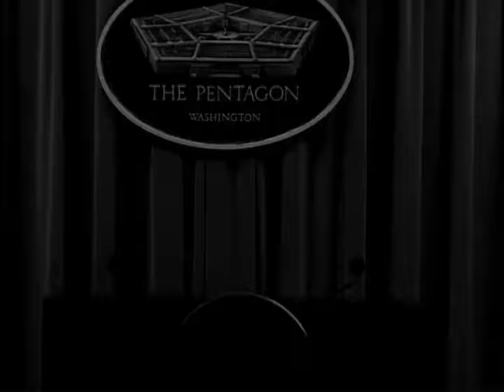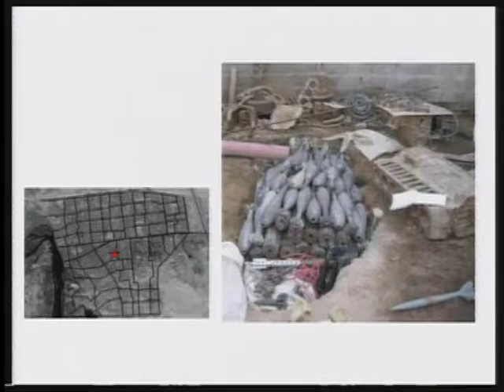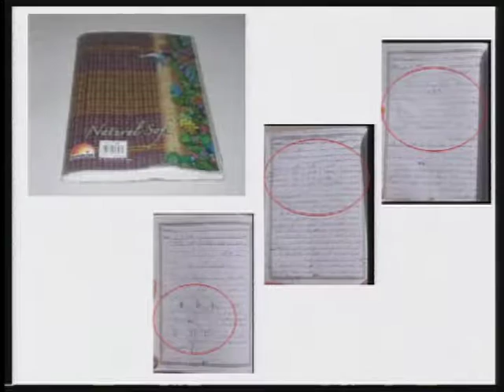OASD: DEPARTMENT OF DEFENSE BRIEFING (DI RITA/BRIG. GEN. ROD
Lawrence Di Rita, the principal deputy assistant Secretary of Defense for Public Affairs and U.S. Army Brig. Gen. David Rodriguez, deputy director for Regional Operations, Joint Staff Operations Directorate, talk about successful operations against anti-Iraqi forces during Operation Iraqi Freedom at a briefing at the Pentagon, Arlington, Va., Dec. 3, 2004. The footage is from the collection held by the U.S. Department of Defense Office of the Assistant Secretary of Defense (Public Affairs). (DoD video/Released) [75616134_xxx_fc.mov]